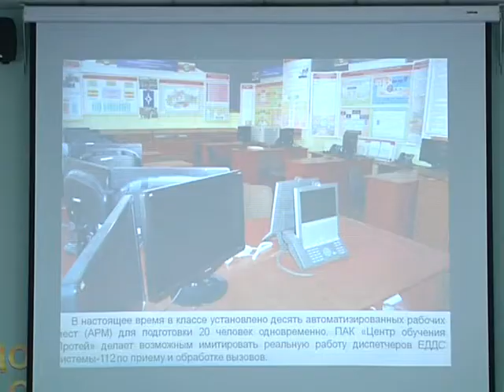Курский Учебно-методический центр по ГО и ЧС снова лучший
Мы снова лучшие! Второй год подряд Курская область занимает 1-ое место среди 17 учебно-методических центров ЦФО. В региональном управлении МЧС признались: у нас вкладывают душу и сердце в подготовку специалистов, отвечающих за гражданскую оборону и защиту населения от чрезвычайных ситуаций природного и техногенного характера, пожарную безопасность и осторожность на водных объектах.